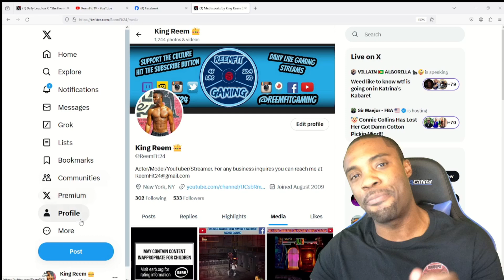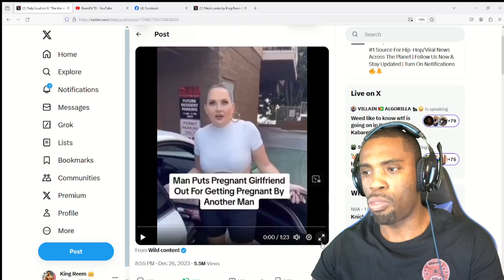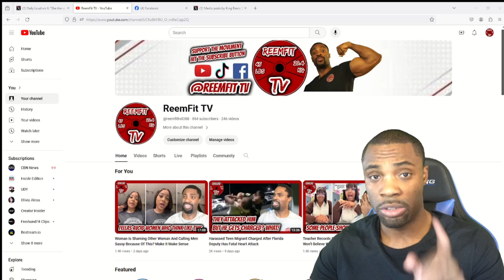Man Puts Pregnant Girlfriend Out For Getting Pregnant By Another Man, Was She Wrong?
Instagram.com/ReemFit24
Twitter.com/ReemFit24
Instagram.com/ReemFitGaming
Tiktok.com/@ReemFitTV
Facebook.com/ReemFitTV